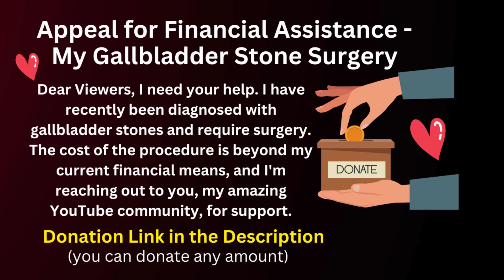Komodo lets Leela Promote QUEEN two times!!!